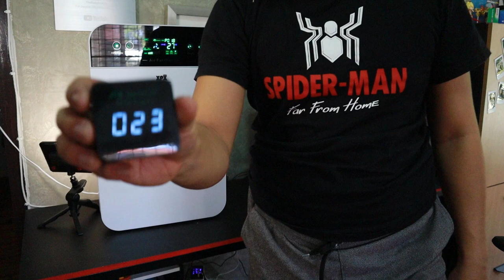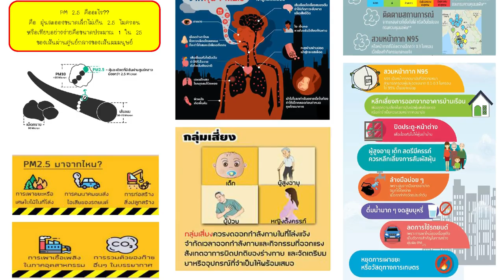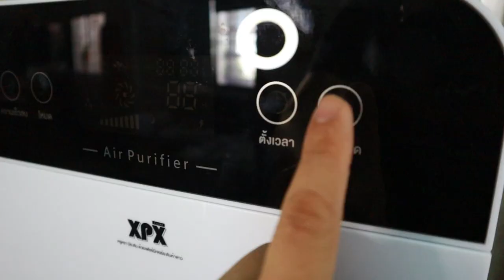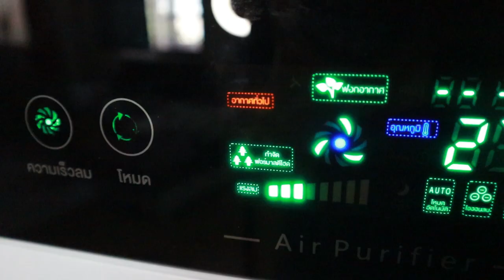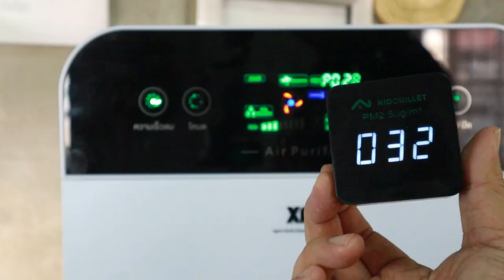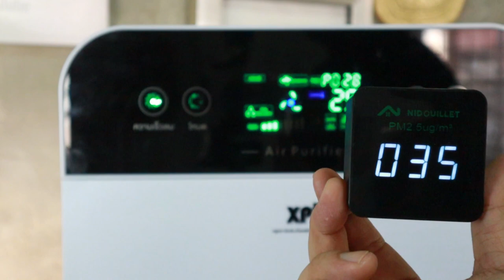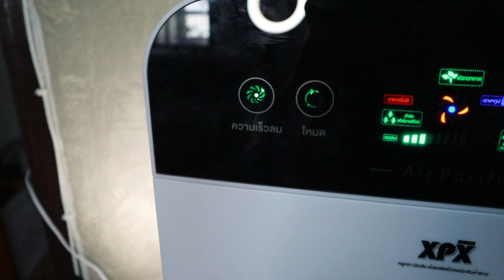เครื่องฟอกอากาศถูกที่สุด ใน Lazada XPX l T3B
ราคาตอนนี้ XPX ล๊อตใหม่ 1167 บาท ผมซื้อตอนโปรโมชั่น 999 ครับ เครื่องราคาถูกมากใช้งานได้ เหมาะกับห้อง 20-30 ตรม ผมว่าซื้อตัวงนี้ใช้ดีกว่า DIY นะ